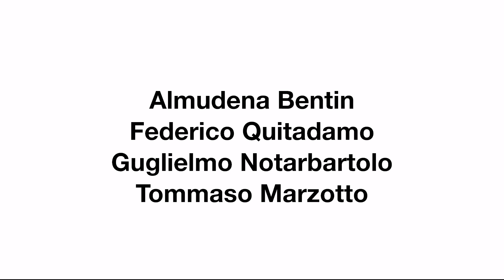Oona Chaplin e Rudy Randa (BOA FOUNDATION) - Falam sobre a IV Conferência Indígena da Ayahuasca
Parceiros que estão contribuindo com a realização da IV Conferência Indígena da Ayahausca falam de sua expectativa para o evento.
Tá chegando o momento!